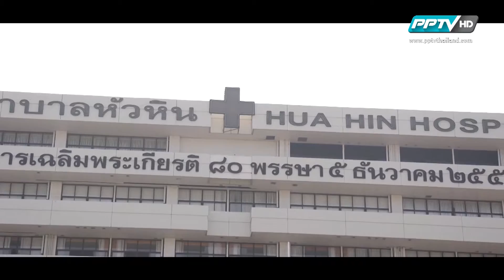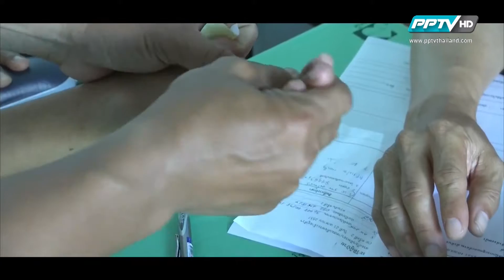สรุป โครงการหน่วยแพทย์อาสาเฉพาะทางร่วมใจ เฉลิมพระเกียรติฯ ครั้งที่ 2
โครงการแพทย์อาสาเฉพาะทางร่วมใจเฉลิมพระเกียรติฯ ครั้งที่ 2 (21 เมษายน 2557)
 เมื่อวันที่21 เมษายน 2557 เวลา 15.00 น. สมเด็จพระเจ้าลูกเธอเจ้าฟ้าจุฬาภรณวลัยลักษณ์ อัครราชกุมารี เสด็จฯ เป็นองค์ประธานเปิดโครงการแพทย์อาสาเฉพาะทางร่วมใจ เฉลิมพระเกียรติ พระบาทสมเด็จพระเจ้าอยู่หัวและสมเด็จพระนางเจ้าสิริกิติ์พระบรมราชินีนาถ ครั้งที่ 2 ณ โรงพยาบาลหัวหิน และโรงเรียนพณิชยการหัวหิน จัดขึ้นโดยความร่วมมือร่วมใจของนักศึกษาหลักสูตรประกาศนียบัตรธรรมาภิบาล สำหรับผู้บริหารทางการแพทย์รุ่นที่ 2 แพทยสภา ร่วมกับ สถาบันพระปกเกล้ากระทรวงสาธารณสุข และสำนักงานจังหวัดประจวบคิรีขันธ์ ดำเนินกิจกรรมอันเป็นประโยชน์ต่อสังคม โดยการออกหน่วยตรวจรักษาประชาชนผู้เจ็บป่วยด้วยโรคทั่วไปจนถึงโรคซับซ้อน ขั้นสูง ตลอดจนส่งเสริมสุขภาพประชาชนในพื้นที่ เน้นการมีส่วนร่วมในการดูแลสุขภาพชุมชน โดยบุคลากรทางการแพทย์หลากหลายสาขาร่วมกับนักศึกษาในหลักสูตรฯ บุคลากรภาครัฐและภาคเอกชนในการดำเนินกิจกรรมดังกล่าวจัดขึ้นตั้งแต่ เวลา08.00 – 18.00 น. มีบริการทั้งสิ้น 18 คลินิกแพทย์เฉพาะทางโดยแพทย์ผู้เชี่ยวชาญทันตแพทย์ พยาบาล และเภสัชกร กว่า 500 คน จากหลายสถานพยาบาลชั้นนำ เปิดให้บริการตรวจรักษา ผ่าตัด รับยา ครบวงจร โดยไม่มีค่าใช้จ่ายทั้ง ตรวจรักษาโรคเด็ก โรคผู้สูงอายุ โรคปอด โรคหัวใจ ไทรอยด์ ผ่าตัดโรคหูน้ำหนวก ส่องกล้องกระเพาะอาหาร ขยายเส้นเลือดหัวใจ ผ่าตัดสมอง ตรวจอัลตราซาวน์ แมมโมแกรม ตรวจคลื่นไฟฟ้าหัวใจ และเอ็ดโค่ให้คำปรึกษาด้านสุขภาพจิต แพทย์แผนไทย ฝังเข็ม บริการถอนฟัน อุดฟัน ขูดหินปูน เป็นต้นมีผู้เข้ารับบริการคือประชาชนในอำเภอหัวหิน ในพื้นที่โดยรอบและใกล้เคียง ประชาชนในจังหวัดประจวบคิรีขันธ์ เพชรบุรีราชบุรี และใกล้เคียง